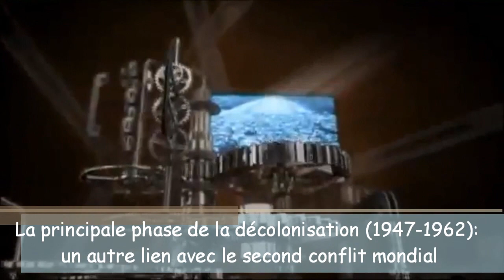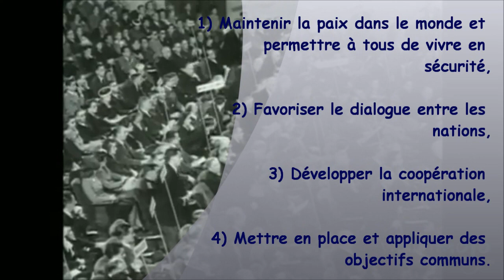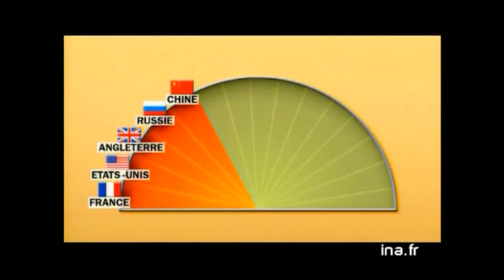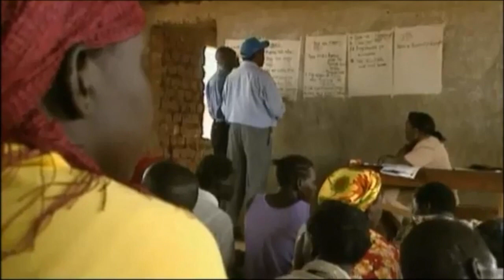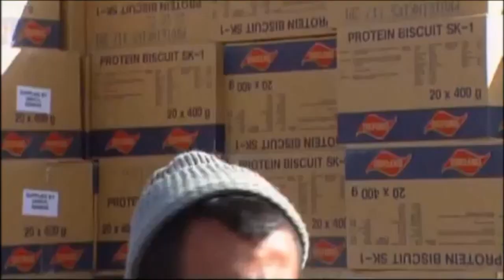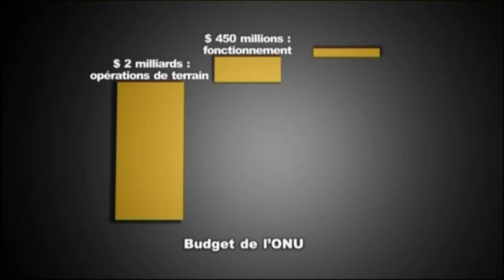3° - L'ONU, une solution pour maintenir la paix ?